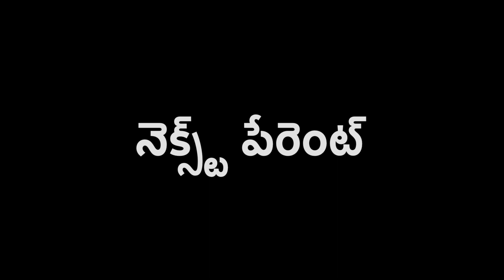|FRUSTRATED SCHOOL ACCOUNTANT|AKSHARA KODAMANCHILI|6TH VIDEO| AKC|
Helo guys,
Starring : Akshara Kodamanchili
Concept by: Mr& Mrs .Vijay

In this video will see how a frustrated accountant deals with different types of parents

school fees/private school fees/school fees news/school fees fress/school fees in lockdown/school fees during lockdown/school fees hike/school ka fees
frustration/accountant/frustrated accountant/parents/types of parents/collection of fees/

Regards-
Team AKC

Bye for now and see u all in the next video 👋